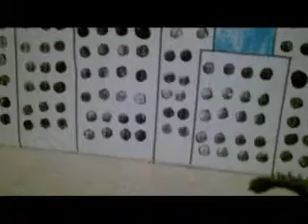Godzilla vs Destroyah 2 PART 1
PART ONE IS HERE thanks to all who helped!